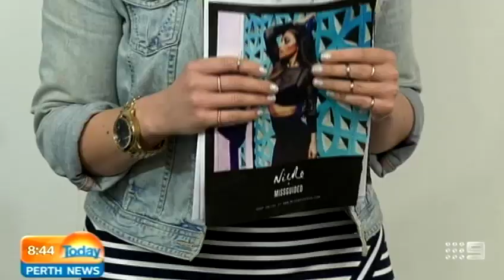Girlfriend Model Search | Today Perth News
The hunt for Australia's next rising star of modeling is over. The prestigious Girlfriend model search has found the nation's next cover-girl, out of 2000 hopefuls, and she's from WA! 12 West Australian teenagers were chosen as finalists when the magazine came to Perth scouting for talent in June.